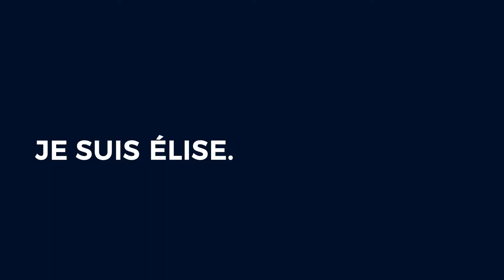[PORTRAIT] ELISE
Découvrez Elise, le côté administratif d'Erega.